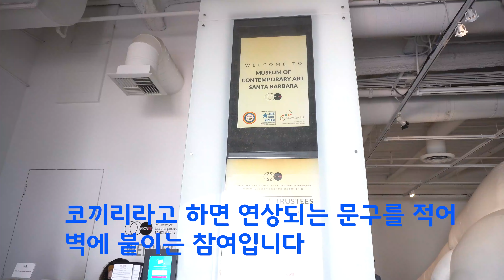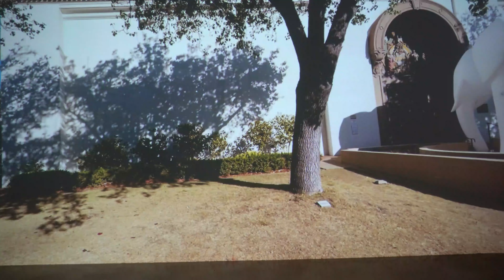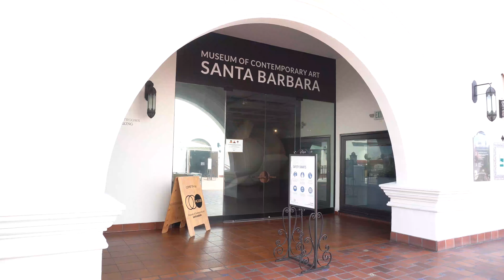산타바바라 컨템포러리 아트 뮤지엄 Contemporary Art Museum in Santa Barbara - Light Elephant 전시제목 코끼리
예술을 사랑하시는 여러분은 멋집니다.

산타바바라뮤지엄